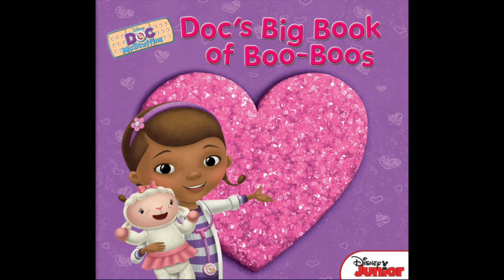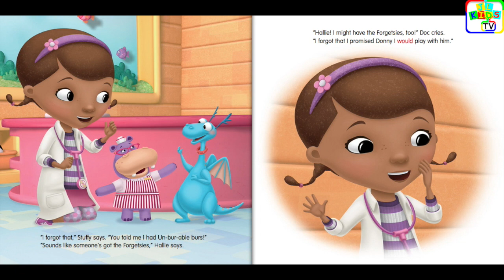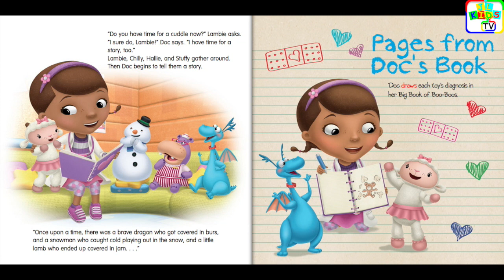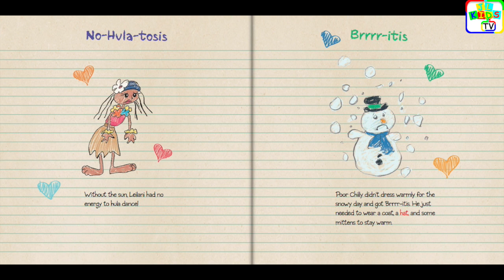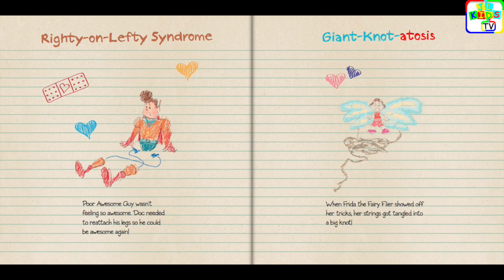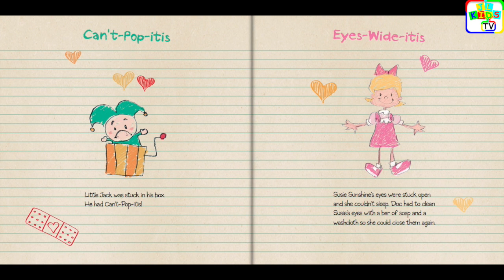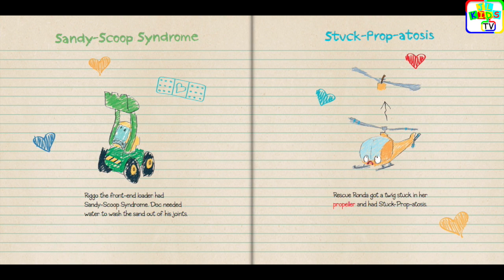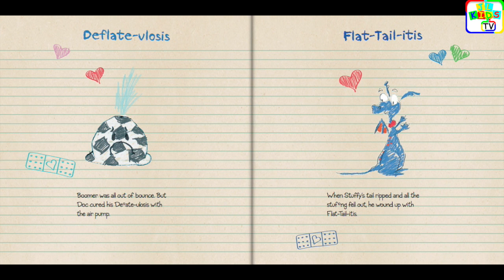Doc McStuffins Read Along Story book | Read Aloud Story Books for Kids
Doc McStuffins - Doc's Big Book of Boo-Boos is a read along story book. It’s read to you aloud, kids can read along with the story. It’s also Ideal for bedtime stories. Read Aloud Story Books for Kids, children, toddlers, babies, kindergarten.

*** RECOMMENDED STORYBOOKS ***